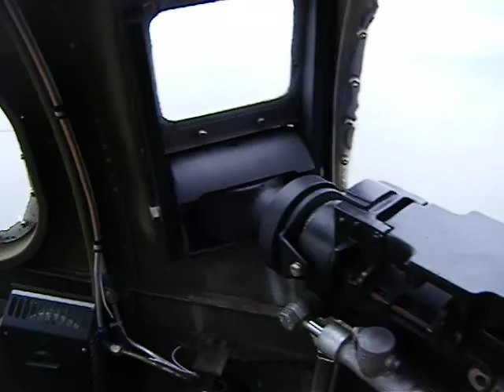Liberty Bell B17 Footage from Bombardier Position 080209 midflight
This was filmed during mid-flight on August 2, 2009, from the "Liberty Bell" B17 Flying Fortress. This footage is from inside the bombardier position, at the nose of the aircraft. The flight was along the coast of Connecticut (Long Island Sound), Fairfield / New Haven Counties.